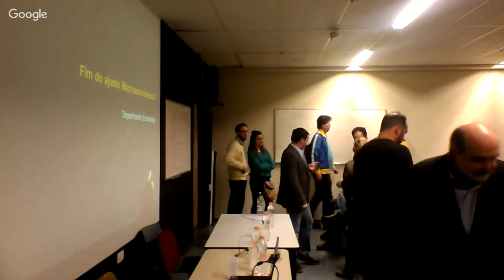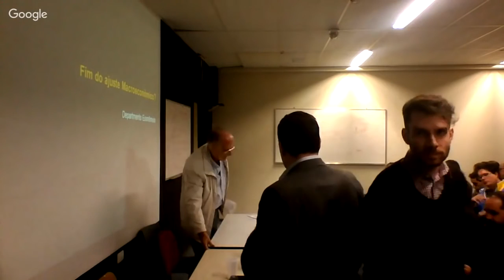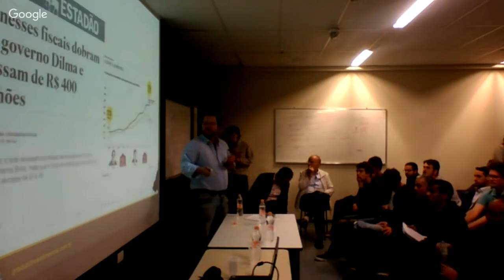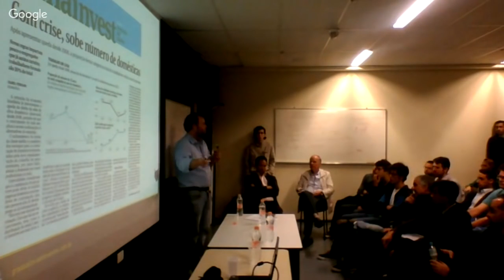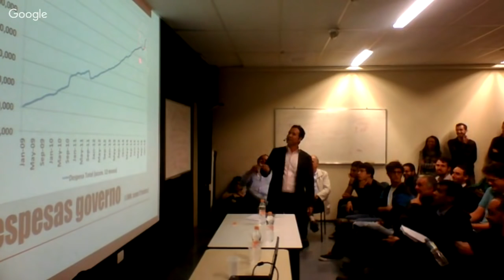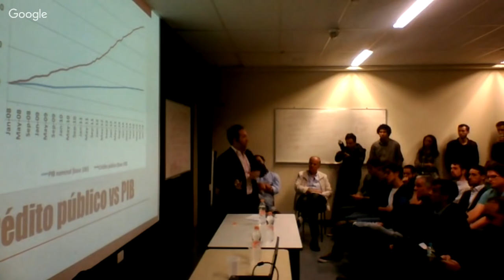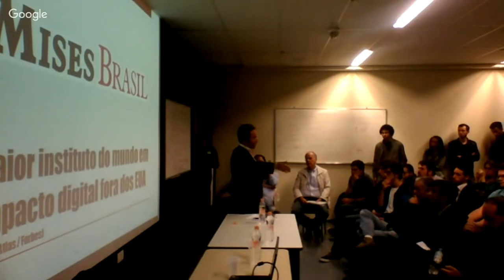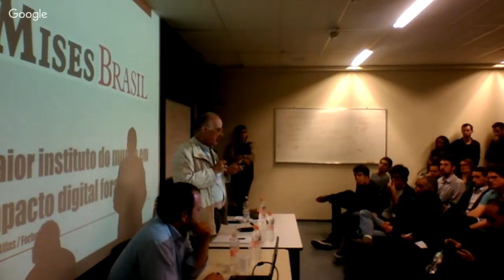Debate Crise Atual Helio Beltrão e André Perfeito